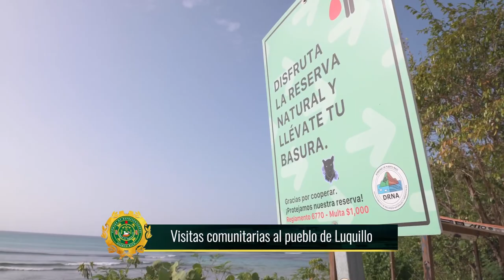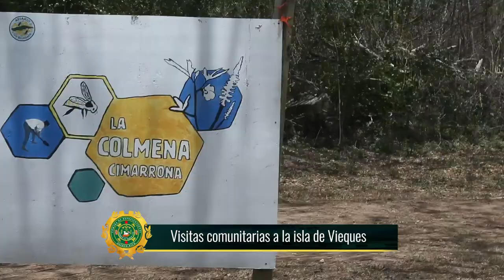Visitas Comunitarias en Luquillo, Culebra, Vieques y Comision Total en Vieques Mayo 18 al 20 de 2022